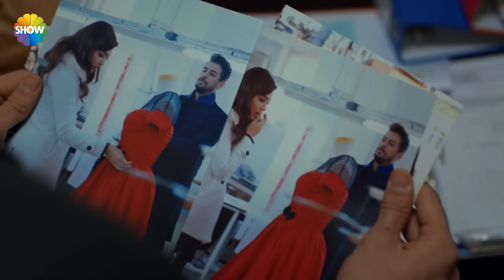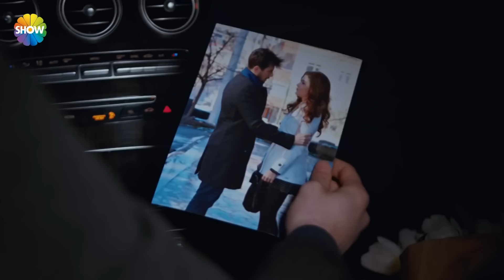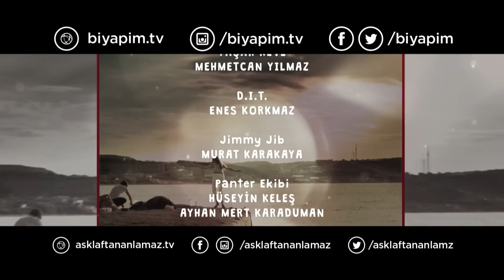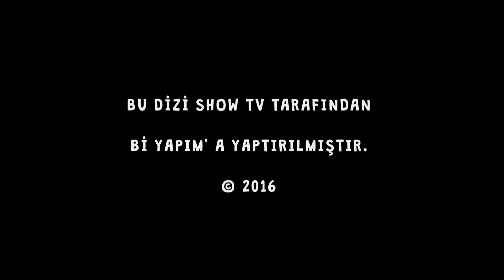Любовь не понимает слов - Часть 78 ᴴᴰ